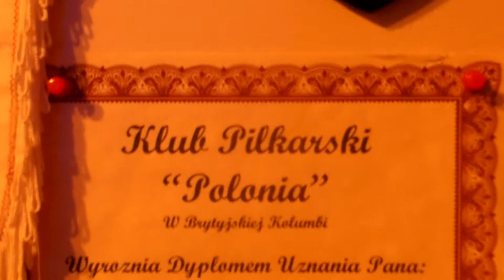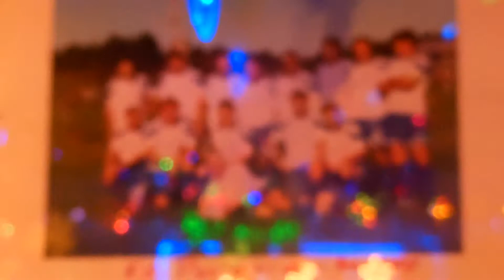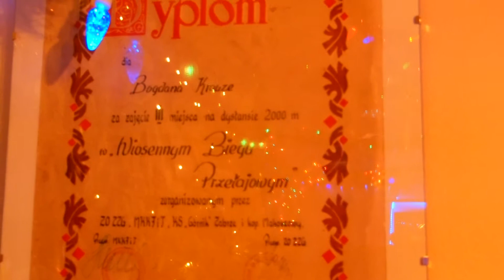# 136 Zycie w Kanadzie dekoracja swiateczna / Christmas decorations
Dawny  zawodnik  z  Klubu  Sportowego  ,, Gornik  Zabrze ,,